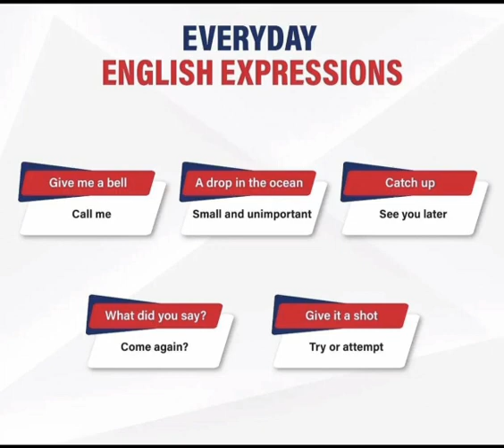EVERY DAY ENGLISH EXPRESSIONS